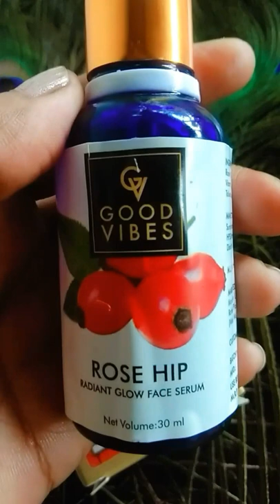Face serum.Good vibes rosehip radiant glow face serum